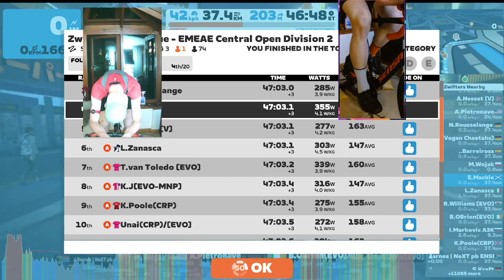Zwift Racing League // Sprinters Playground 464wNP all sprints!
Just a nice compilation of one hard race last night.